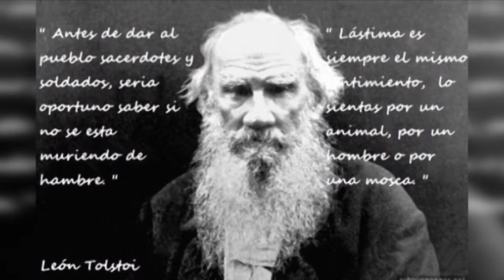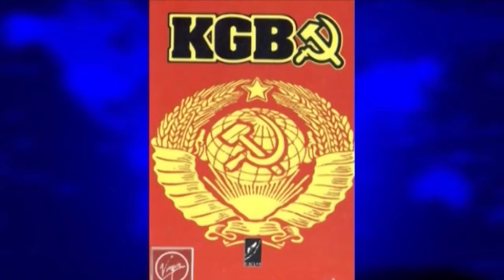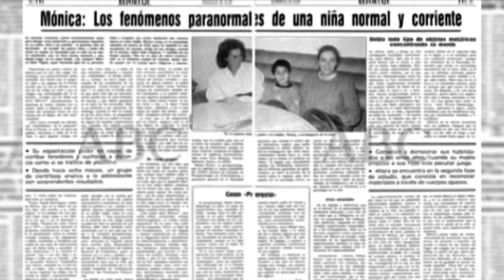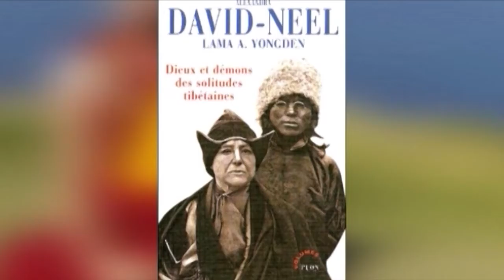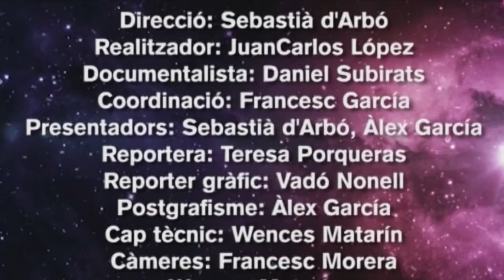154 EL MISTERI DE LA LEVITACIÓ